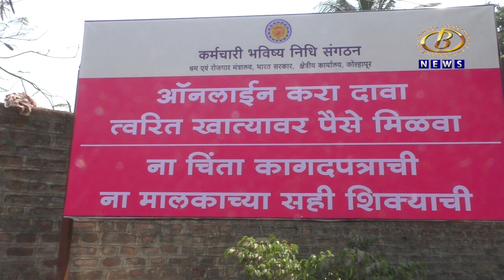संतप्त पेन्शनधारकांनी ठोकलं भविष्य निर्वाह निधी कार्यालयाच्या प्रवेशद्वाराला टाळं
अनेक महिन्यांपासून पेन्शनची कामं प्रलंबित असल्यानं संतप्त पेन्शनधारकांनी ठोकलं भविष्य निर्वाह निधी कार्यालयाच्या प्रवेशद्वाराला टाळं
Channel B